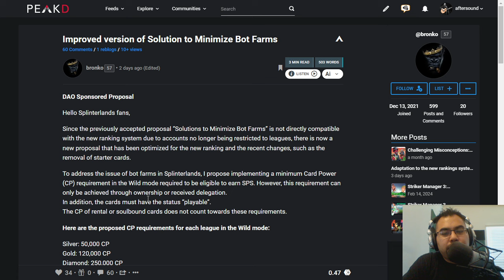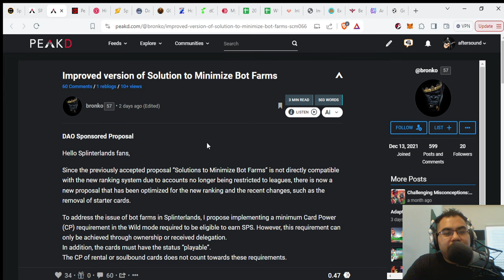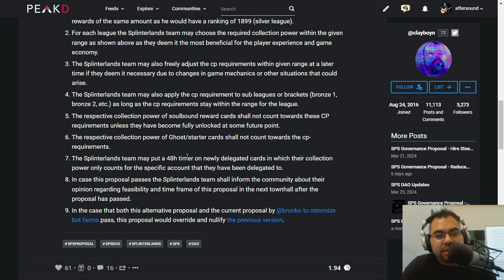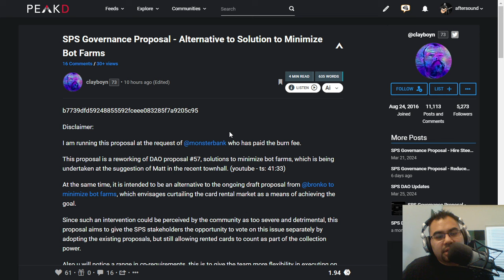SHOULD COLLECTION POWER BE REINSTATED?